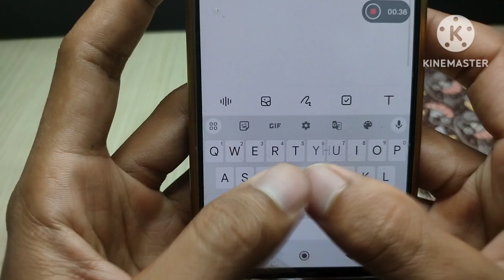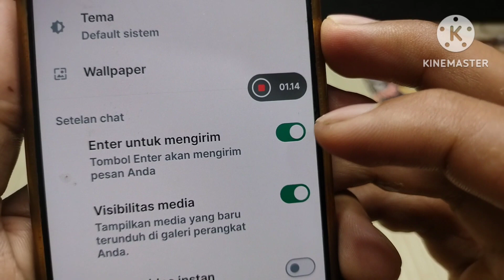Cara mengganti tombol enter hilang di keyboard WhatsApp Mudah Sekali